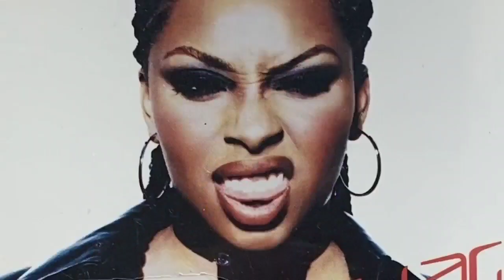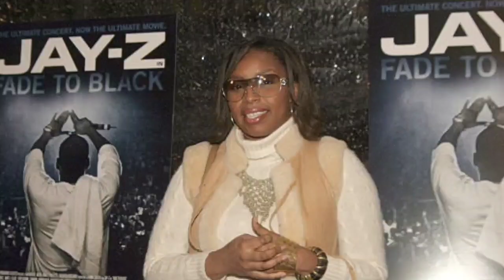Mary J Blige Breaks Silence On Diddy Cassie Video | Jaguar Wright LEAKS Her Involvement